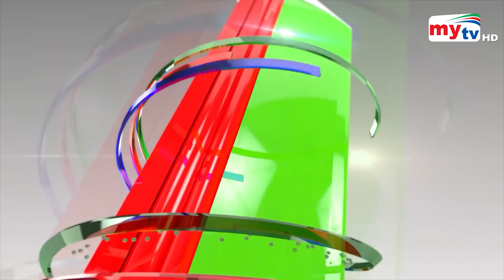আর ডুববে না ঢাকা শহর ! | Bangla News | Mytv News